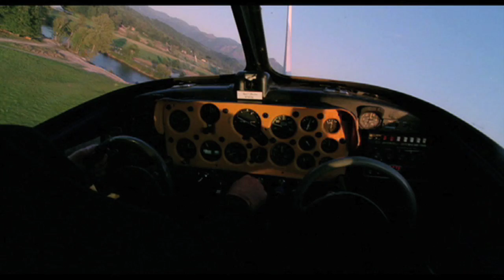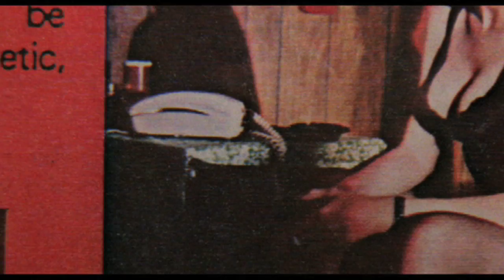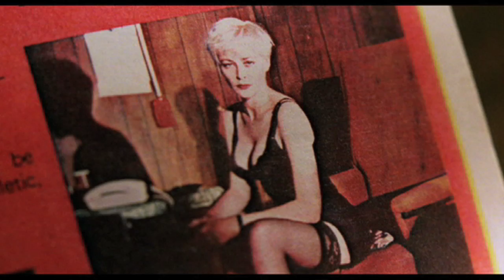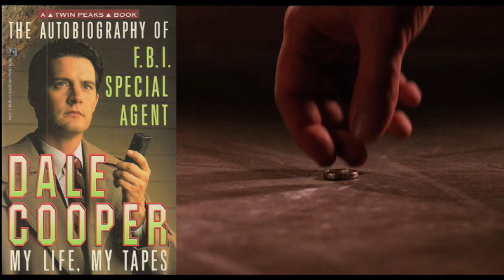Journey Through Twin Peaks - Chapter 22 (Fire Walk With Me): Not-So-Special Agents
Journey Through Twin Peaks is a 4-part video series analyzing the TV series and feature film Twin Peaks: Fire Walk With Me. Each part is divided into several short chapters which will be posted separately.

Chapter 22 explores Fire Walk With Me's subversion of Twin Peaks' FBI heroes during the Teresa Banks investigation, Cooper's changed role from the series (and John Thorne's theory that this part of the film is Cooper's dream), and the dramatic significance of Teresa's ring - with more to come on that particular subject.